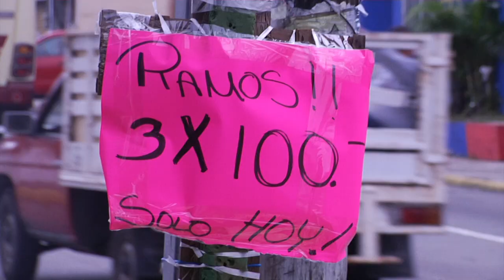En Veracruz puerto venta de flores por Día de Muertos aumentó al doble respecto a 2022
Veracruz, Ver.- El Día de Muertos de este 2023 disparó las ventas de flores hasta en 100 por ciento en Veracruz puerto, confirmó la comerciante Alejandra Cruz Mendoza.

Explicó que a pesar de las inclemencias del tiempo que provocó el frente frío 8, se tuvo un repunte en comparación al año pasado.

Destacó que la gente sí salió a buscar la flor de cempasúchil y moco de pavo, incluso este tres de noviembre la ciudadanía acudió a conseguirlas.

Alejandra Cruz Mendoza dijo que ahora será el 12 de diciembre, día en que la gente celebra a la Virgen de Guadalupe, cuando la venta de flores pueda subir en un 30 por ciento.